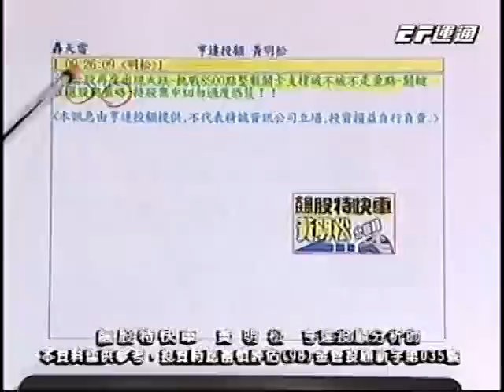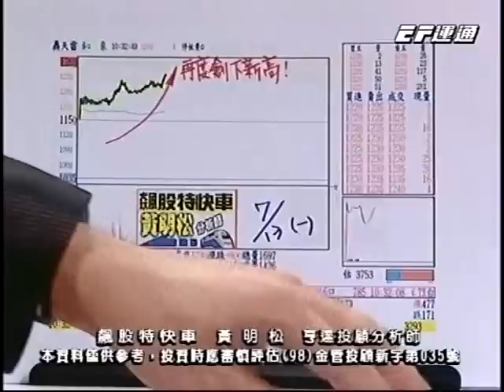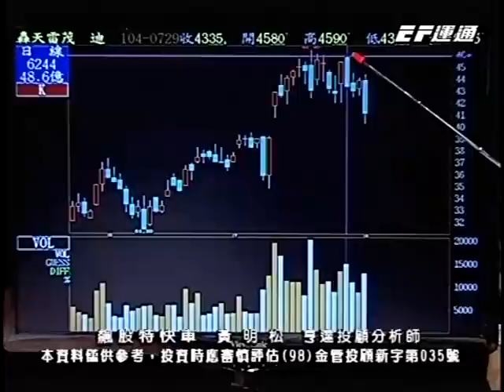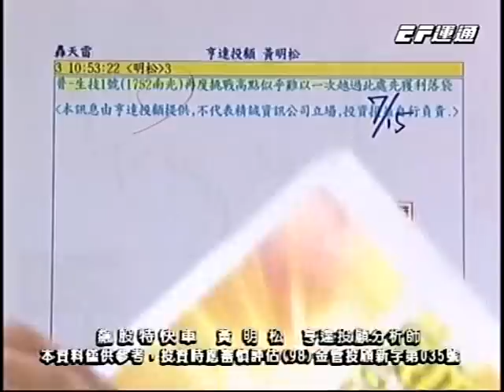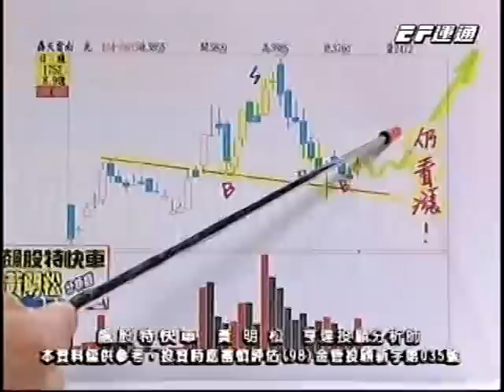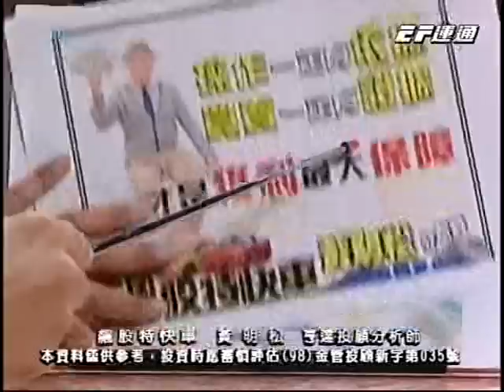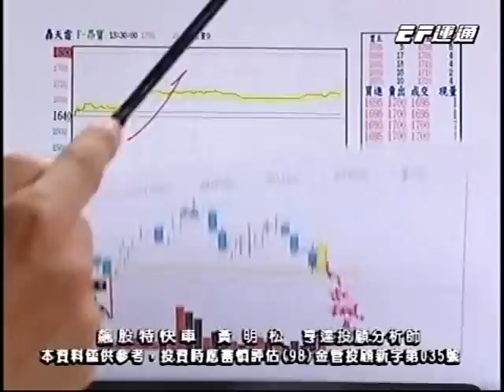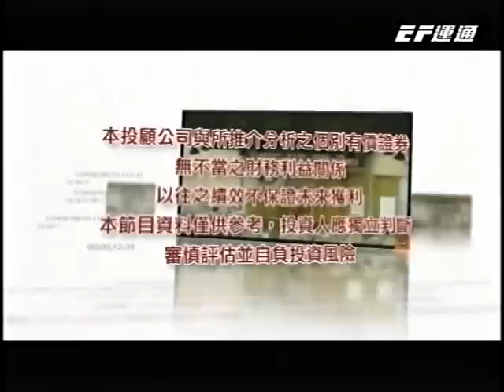20150803 1530 黃明松 飆股特快車